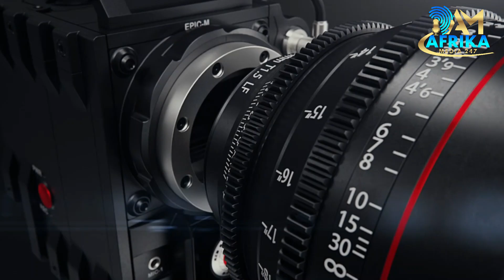Ben brako, tells his story once upon a time classroom teacher in Ghana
Log on http// www. AfrikaMedia247.com